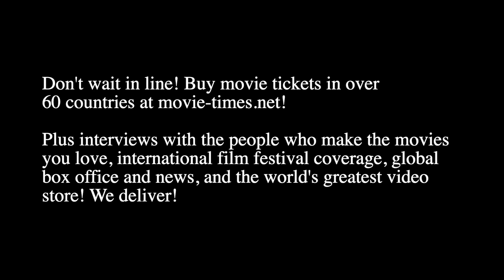Stella Meghie: THE PHOTOGRAPH